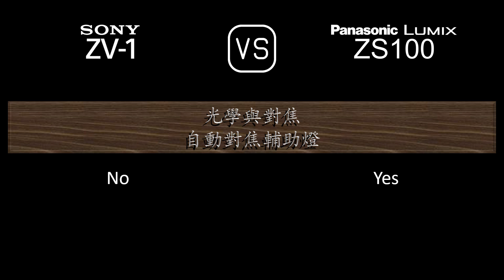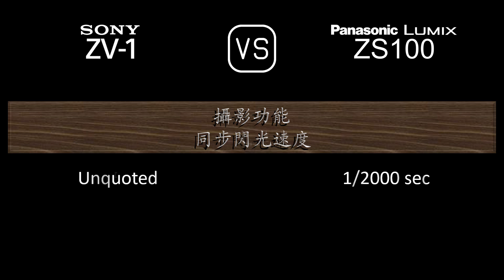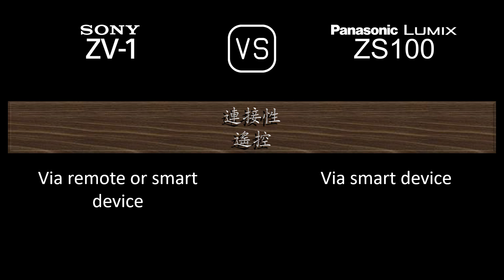Sony ZV-1 與 Panasonic Lumix ZS100 的規格比較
本片是 Sony ZV-1 與 Panasonic Lumix ZS100 的功能概述和規格比較 (comparison of specifications)，希望對您有所啟發。感謝您的支持。

00:24 推出
00:32 機身
00:41 影像感測器
01:05 影像
01:21 光學與對焦
02:06 屏幕
02:26 取景器
02:42 攝影功能
03:43 錄像功能
03:59 儲存
04:04 連接性
04:32 物理特性
04:52 雜項